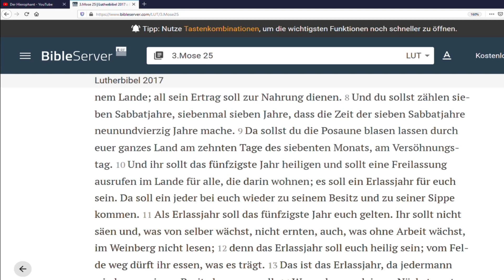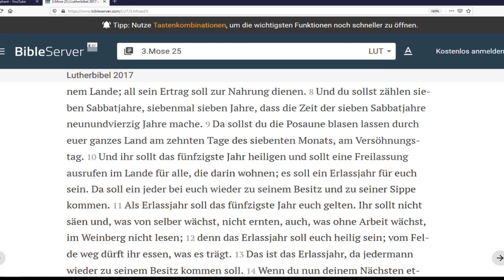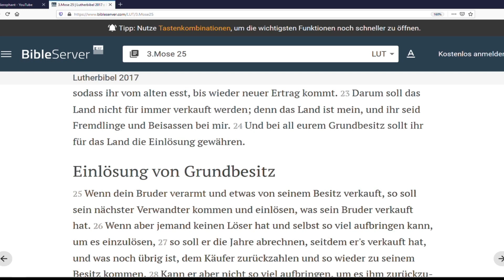Gedankenblitz vom 21.10.2020 - Das Jubeljahr